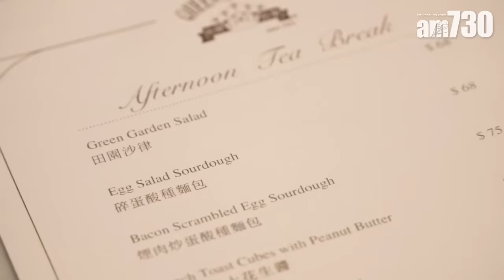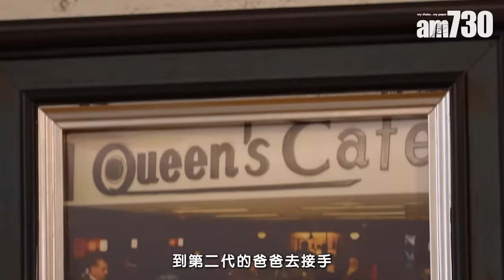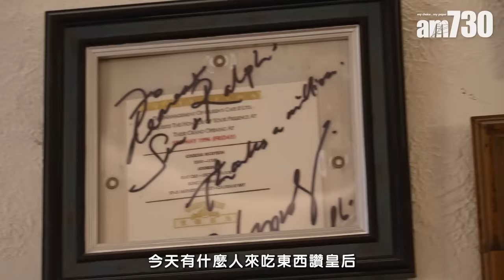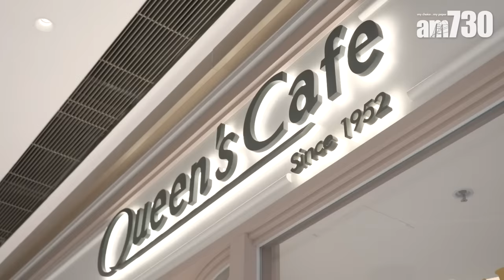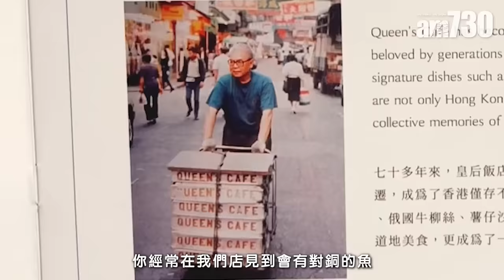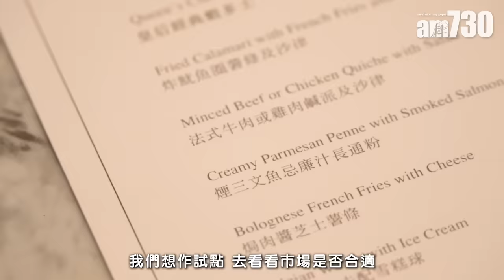味美道來｜黃竹坑皇后飯店 承傳三代經典 創岀港式西餐新方向 濃郁羅宋湯秘訣/俄國牛柳絲新食法/即叫即製招牌焗豬扒飯肉香軟滑飯粒金香分明/童年回憶香蕉船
2023年於又一城有25年歷史的皇后飯店結業，當時引來不少熟客及名人前往打卡留念。一年後皇后飯店於黃竹坑的SOUTHSIDE重新開幕，新店與過往的感覺不太相似：少了過往的落地窗簾、大門也一直打開、裝潢時尚摩登，翻閱餐牌時更發現有一些新菜式。這些細微的轉變其實是皇后飯店的第三代負責人于萬強和于萬豪兩兄弟的意思，希望在傳統中帶來一點變化。

bmgproductionmusic